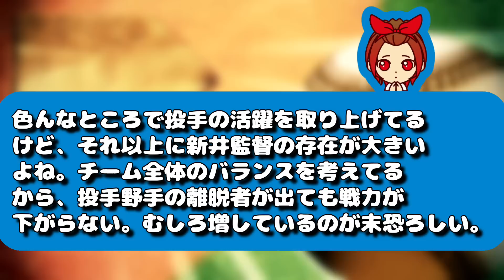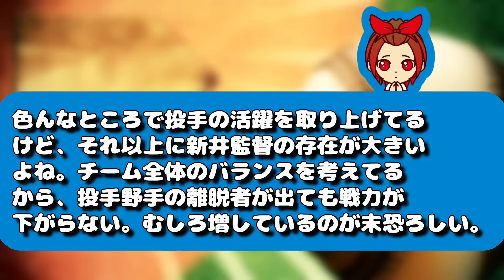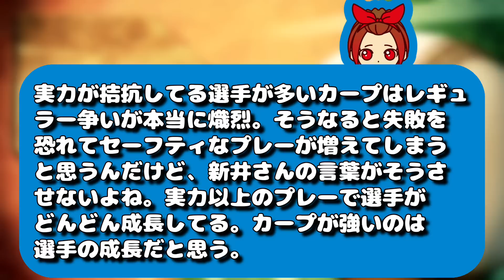【最強】広島カープがついに１位になりました！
【クレジット】
・VOICEVOX
・VOICEVOX:春日部つむぎ
・VOICEVOX:ちび式じい
・VOICEVOX: 玄野武宏
・VOICEVOX:ずんだもん
・VOICEVOX: 白上虎太郎
・VOICEVOX:波音リツ